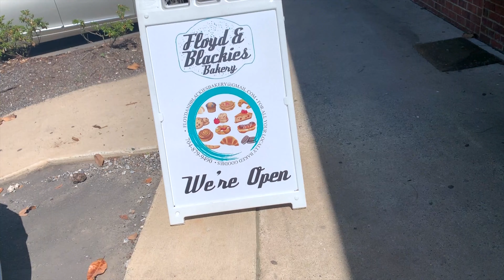I DYED MY HAIR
I dyed my hair back to dark after putting blonde in it for 7 years!

much love, Olivia